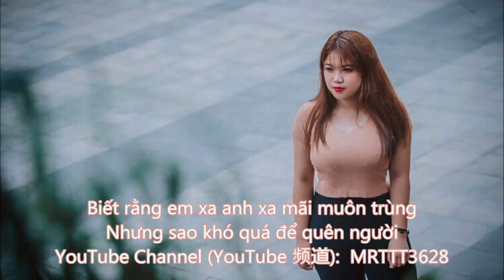Vì Sao Em Ra Đi - ca sĩ: Hàn Thái Tú 越南語翻唱 - 黃品源 - 你怎麼捨得我難過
免責声明: 本影片純為音乐分享, 景片里的音乐和照片版权为该所属公司所有, 若有侵权请留言告知移除, 谢谢

Vì Sao Em Ra Đi - ca sĩ: Hàn Thái Tú
越南語翻唱 - 黃品源 - 你怎麼捨得我難過
Vietnamese song

Tuy rằng đã xa nhau Sao quên khó quá người ơi
Cô đơn một mình ngồi đây ta nhớ về người
Nhớ tiếng em cười Và nhớ câu nói hôm nào
Em đã nói rằng tình ta sẽ không thể rời xa
Những lời nói thiết tha đau hơn những lúc lìa xa
Cứ cố quên hoài mà sao vẫn nhớ về người
Đã bước xa thật rồi Nười hỡi anh nhớ em nhiều
Anh đã biết rằng cuộc tình này đã vỡ tan rồi
Em ơi em ra đi em quên anh
Một người vì em đã khóc trong mong chờ
Vẫn màn đêm đang bao vây quanh một mình thôi
Vì sao em ra đi xa anh mà không nói
Một người vì đã khóc trong mong chờ
Biết rằng em xa anh xa mãi muôn trùng
Nhưng sao khó quá để quên người